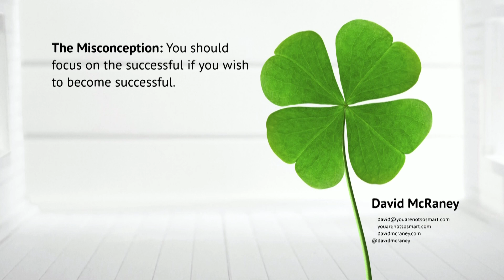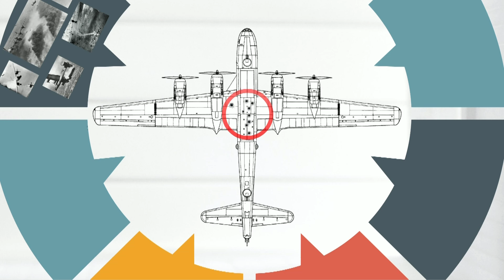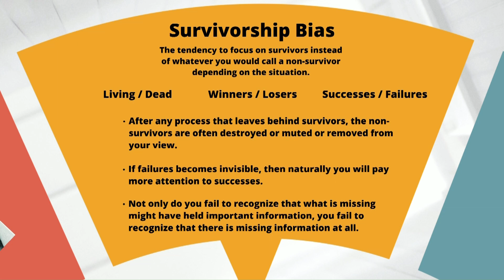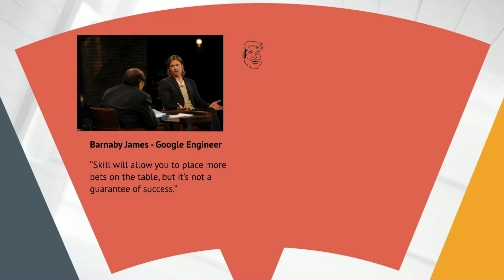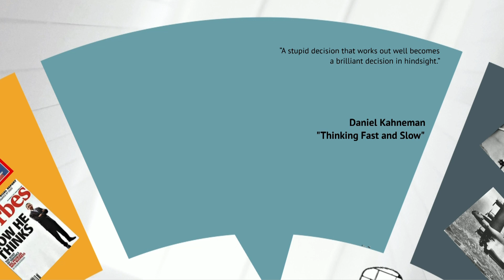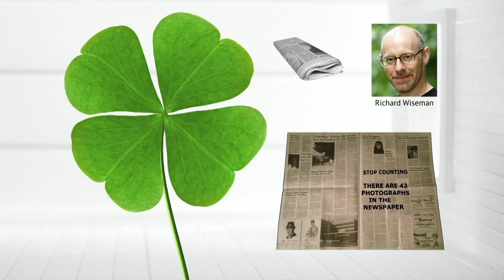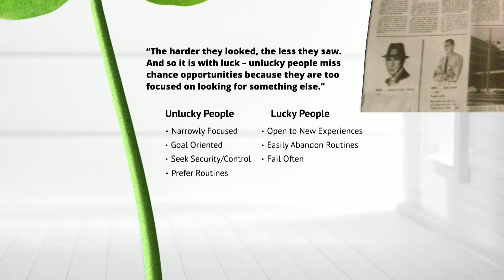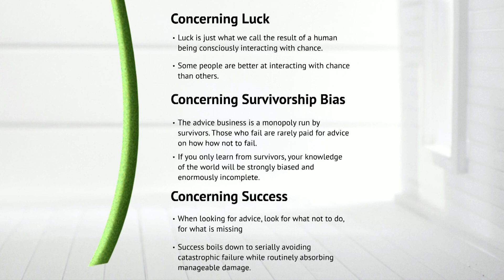Strata 2014: David McRaney, "Survivorship Bias and the Psychology of Luck"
When failure becomes invisible, the difference between failure and success may also become invisible.

We each want to dissect and apply the lessons gained from the life stories of diet gurus, celebrity CEOs, and superstar athletes. We'd all like to deconstruct success and reconstruct it in our own lives, but looking to the successful for clues about how to better live your life is, at best, an incomplete strategy and, at worst, a giant waste of time.

David McRaney will tell the story of how the Department of War Math in World War II helped bring to light the psychology of how we miss what is important when it comes to failure, and how the modern understanding of the psychology of luck provides the best game plan for getting the best out of life.